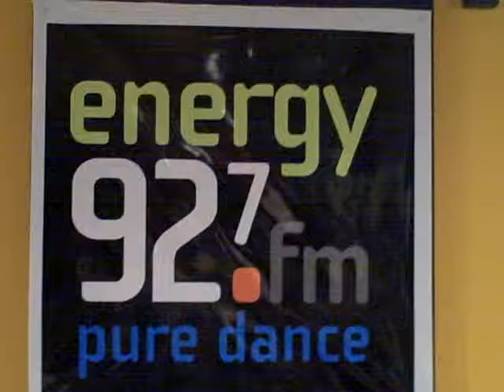Energy 92.7FM - Ali Wilder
Check out Ali at Energy 92.7 FM as she shows us how to use the board -- if you know what I mean.